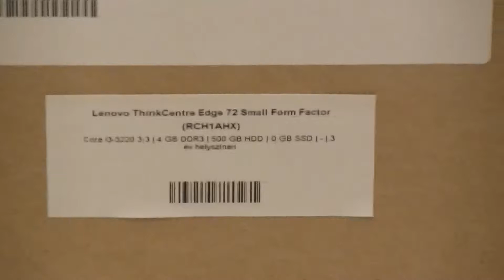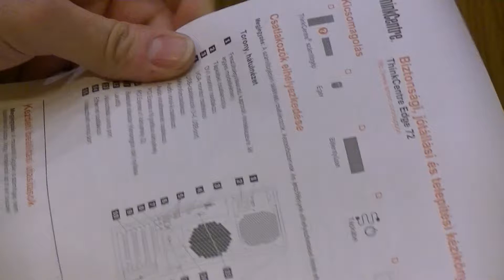Lenovo ThinkCentre Edge 72 SFF unboxing/kicsomagolás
Lenovo ThinkCentre Edge 72 SFF
| Szoftver - Hardver újdonságok, tesztek, megoldások egy helyen!

Spec./Tulajdonságok:
Lenovo ThinkCentre Edge 72 Small Form Factor Core i3-3220 3,3, 4 GB DDR3, 0 GB SSD, 500 GB HDD, Intel HD 2500, DVD +/- RW